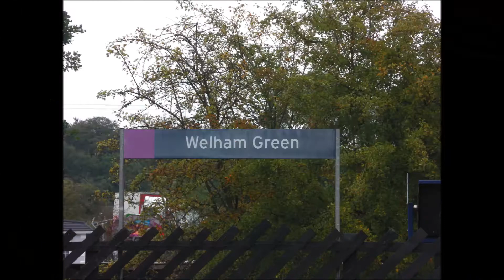Welham Green & Brookmans Park Station (19th October 2013)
Hi guys its Ha44yb0y here and today were heading to two stations not far from colney heath we are going to Welham Green then Brookmans Park apparently Brookmans Park doesn't have alot of people around and i think i picked a good spot i hope you enjoy the video if you do give it a like or a comment not appropriate or you can subscribe or add me as a contact on YouTube but don't give me dislikes please if you do i give you dislikes on your videos aswell and you don't want that just enjoy the video.